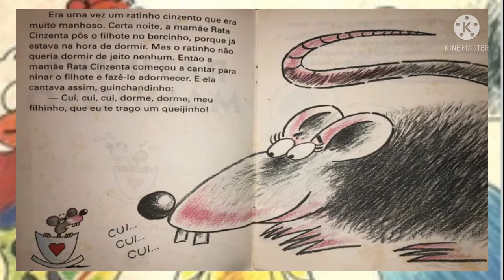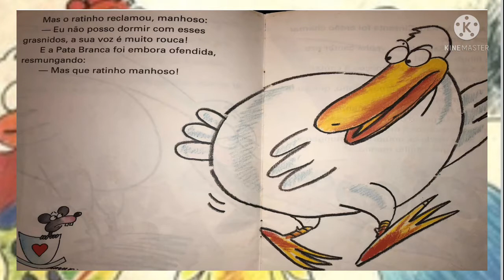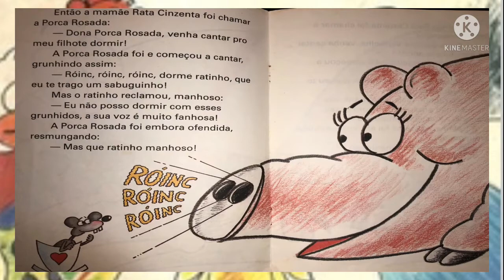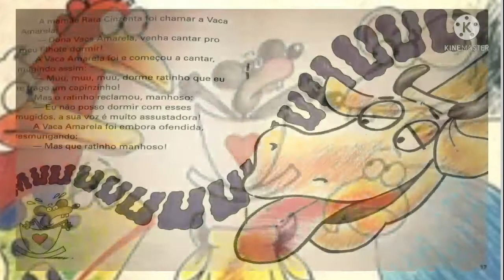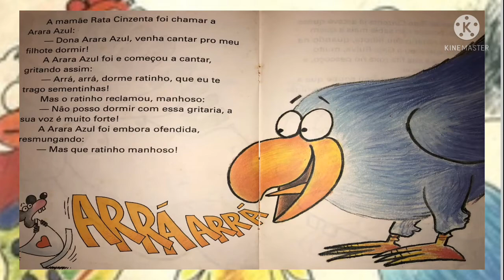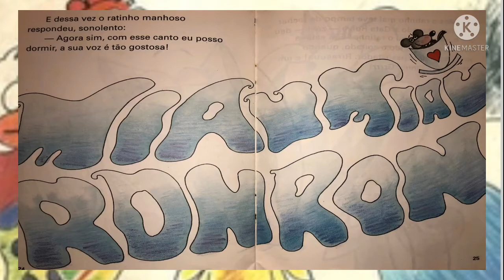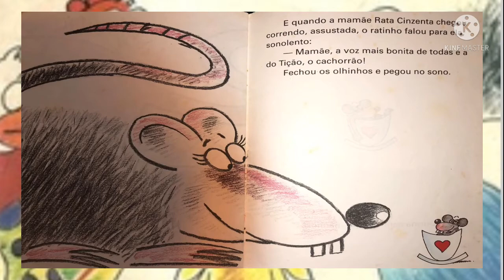Ratinho Manhoso - Contando a História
Autor: Tatiana Belinky

Na hora de dormir, o Ratinho queria que cantassem pra ele. Mas não gostava da voz da mamãe Rata Cinzenta, nem da Pata, nem da Sapa, nem da Galinha, nem da Vaca, nem da Arara. Então a Gata Ruiva se ofereceu para cantar para o Ratinho...
Que encrenca ele se meteu.